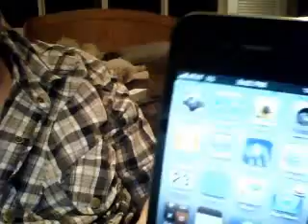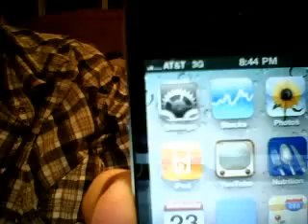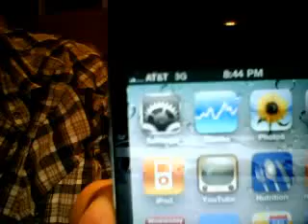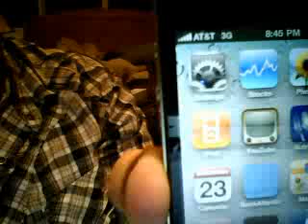iPhone 4 Reception issue identified! Part 3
I have identified the issued as to why the reception is dies when the user holds the device